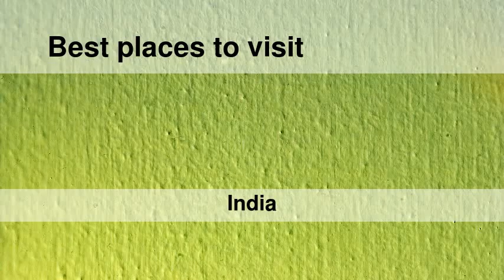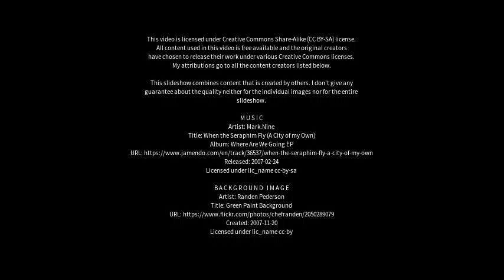Best places to visit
Best places to visit - Chanderi (India) Best places to visit - Slideshows from all over the world - City trips, nature pictures, etc.